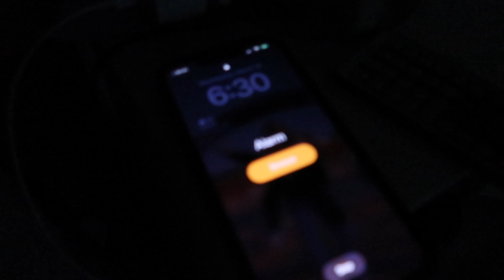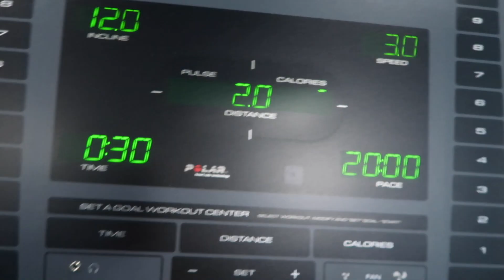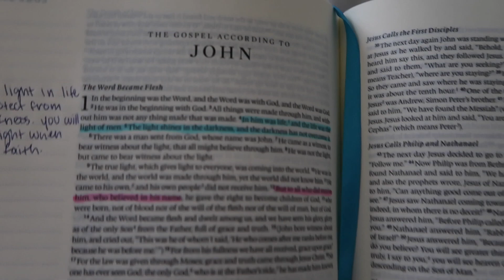my 6:30am productive morning routine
let's wake up early and be productive!! here is my 6:30am productive morning routine!

vsco: lilyylogann